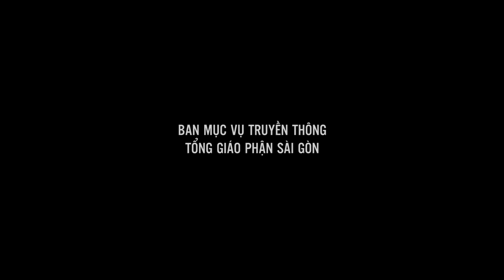Chia sẻ - Cộng tác - Lm. Gioan Lê Quang Việt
Bài giảng của Lm. Gioan Lê Quang Việt trong thánh lễ Chúa nhật 17 mùa Thường niên năm B, cử hành lúc 17:30 ngày 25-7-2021 tại Nhà thờ Giáo xứ Tân Phước.